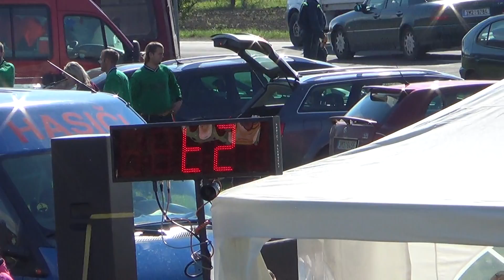SDH Břevenec v HE Tovéř